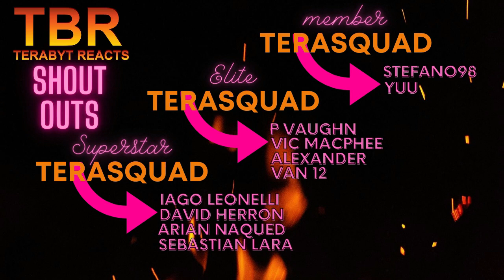DARK SEASON 1 EPISODE 3 AND 4 REACTION | DOUBLE LIVES